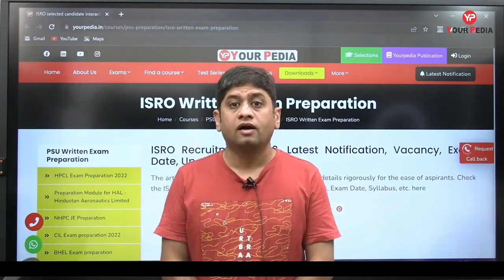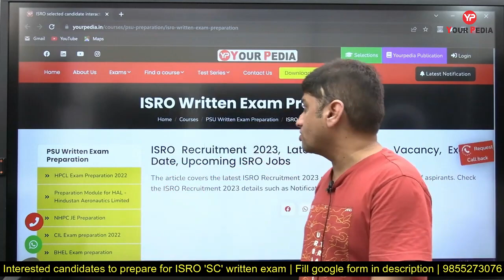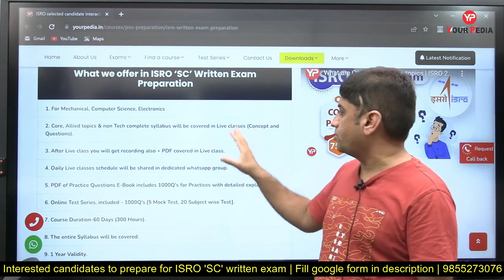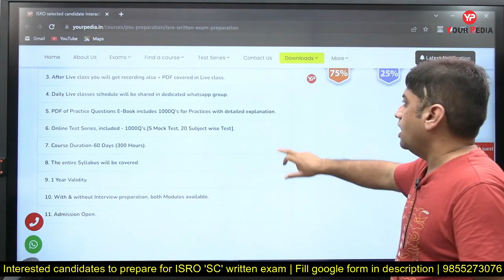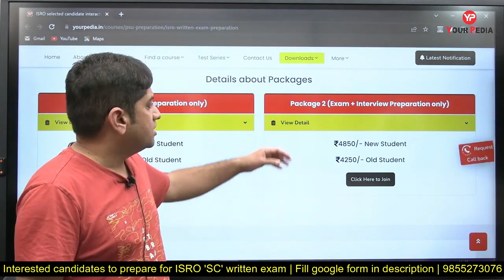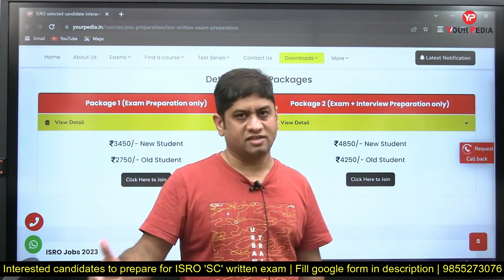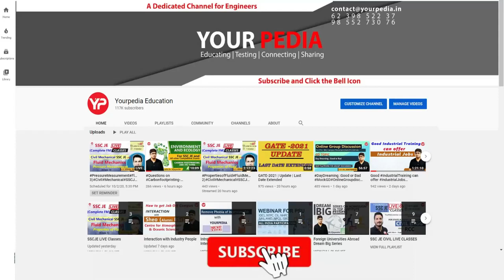Most realistic & comprehensive ISRO written exam preparation module launched for ECE, ME, CSE